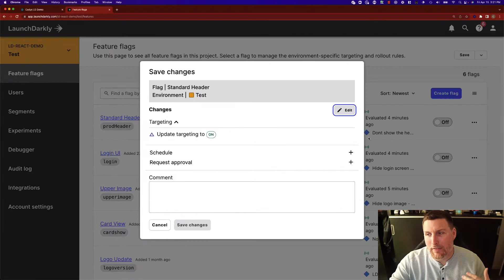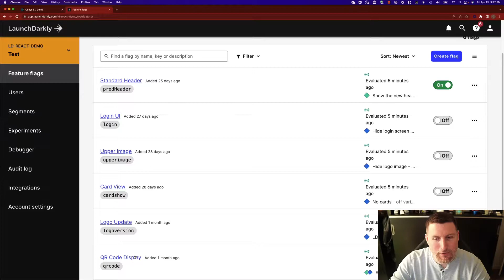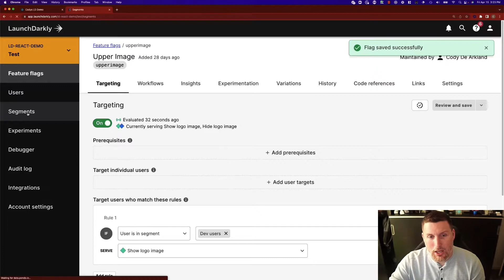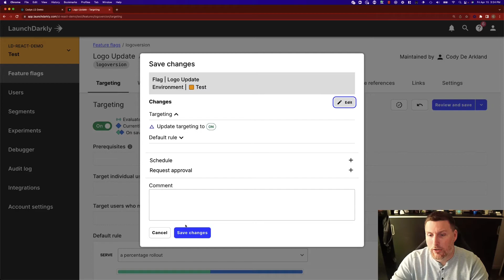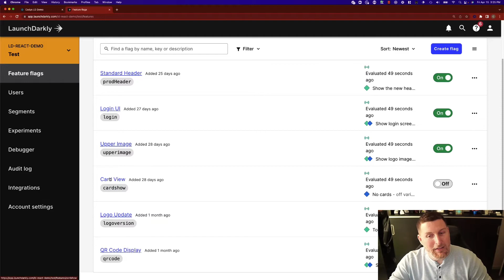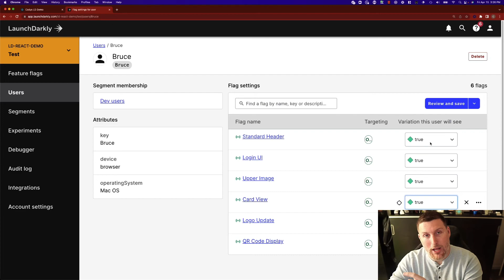Launching Darkly at Lightspeed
Cody does a lot of demos of LaunchDarkly. In this video, he takes us through his favorite demo and shows how he releases new features into an application running in Netlify. You’ll see how he changes targeting rules, manages user logins, and explores concepts like segments.